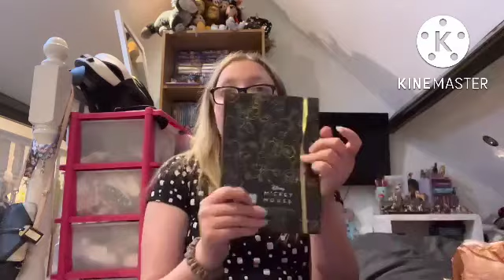LATE BIRTHDAY PRESENTS | VLOG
DESCRIPTION
Hey guys my name is Aimee and i vlog my life and of course make memories. I love to share my memories not only with you guys but for me to look back on.

What is your name? My name is Aimee
Age: I am 20 years old
What is your favourite food? Spaghetti and also curry
Favourite film? My favourite films are mamma Mia, titanic, les Miserables, lion king and beauty and the beast.
Who is your favourite pet? Don’t have one
Where would you love to visit? USA, France, Greece (just to name a few)